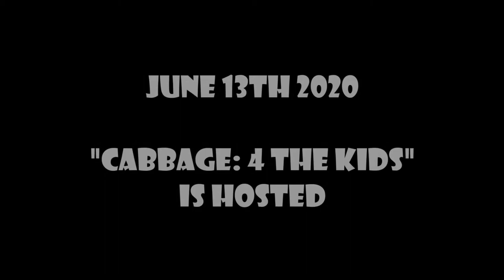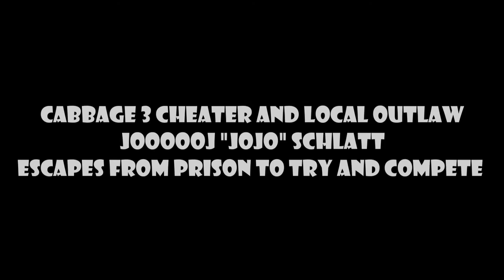EVERY CABBAGE SKIT! (Seasons 1-5)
You can't have CABBAGE: THE GAMESHOW without the skits!

The first cabbage skits were made in season 2 to help make an episode longer and then became the staple of the show in seasons 4 and 5!

Come play in some events!